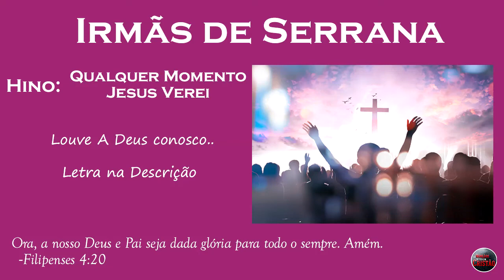ESPECIAL DAS IRMÃS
◦Ora, a nosso Deus e Pai seja dada glória para todo o sempre. Amém.
Filipenses 4:20

◦Louvor realizado na Igreja Batista Independente de Serrana (IBIS)
◦Irmãs de Serrana

LETRA DO HINO:

Quando sinto O Teu Amparo e olho ao meu redor;
Vejo então a sua vida enquanto durou.
Coisas que A Bíblia diz que ia acontecer;
Estão se cumprindo cada uma sem falhar!.

(refrão)
Qualquer momento meu Jesus Voltará!!
Está Voltando, para me Buscar.
Estou orando, e esperando;
Qualquer momento Jesus verei.

No coração desejo ter a sua Vinda;
Alegremente deixarei assuntos aqui.
Pois este mundo é tão duro e cansativo;
Mas Senhor a minha esperança está em Ti.

Deus Seja Louvado Para Sempre!!